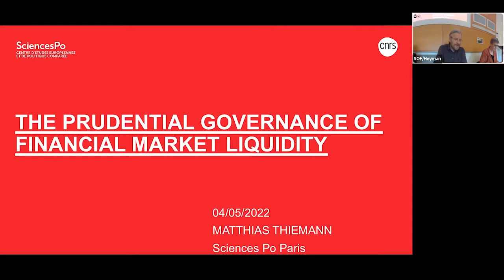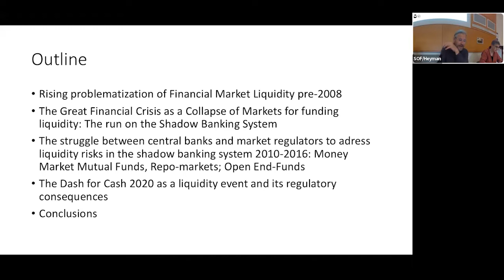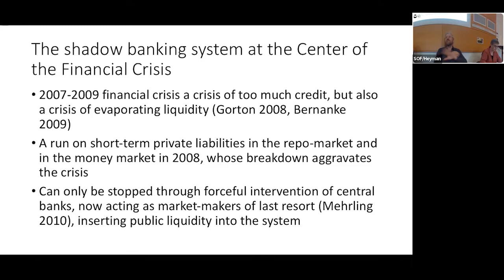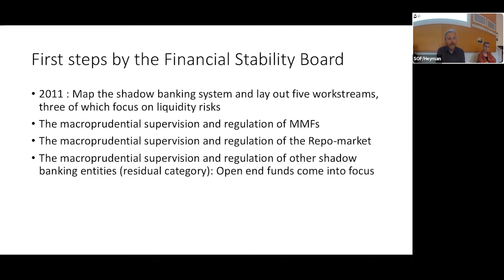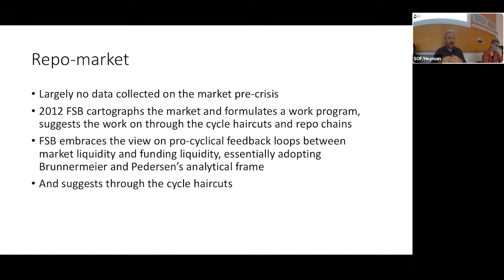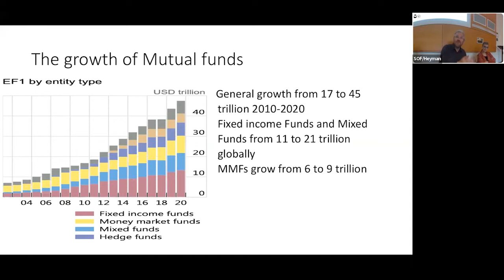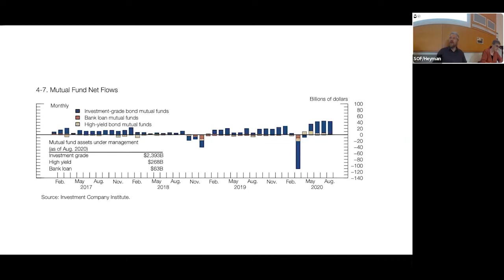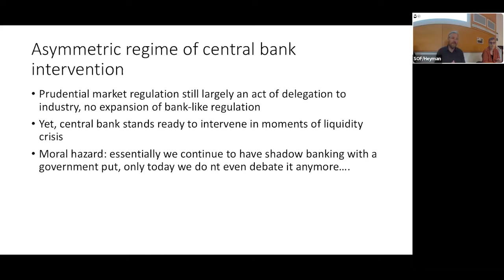The Governance of Financial Market Liquidity by Matthias Thiemann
Financial Market Liquidity, that is the ease at which assets can be sold and bought in financial markets has been a major concern for regulators and central banks for at least the last 30 years. Initially concerned with the potential lack of liquidity in times of crisis, linked to the regulatory goal of deepening liquid (repo) markets, these concerns broadened following the financial crisis. The new problematization suggested that there could also be an overabundance of market and funding liquidity, nurturing risk taking and a perilous search for yield. This talk traces the translation of this new systemic problematization of overabundant liquidity in boom times in the context of the unfolding regulation of shadow banking since 2010, showing both its prominence in the analytical reasoning by central bankers and prudential regulators and its very limited, coarse translation in regulatory measures. To explain the latter, the talk points to the structural links and engagements central banks have taken post-crisis with respect to market liquidity and the limited capacity to reach beyond the banking sector in terms of regulation.

Matthias Thiemann is Associate Professor for European Public Policy at Sciences Po Paris. A sociologist by training (PhD Columbia University, 2012), his work investigates the shifting regulation of financial markets pre- and post-financial crises, with a particular focus on the attempts to regulate the "shadow banking system", a system of credit-intermediation involving entities and activities outside of the banking system. His work has appeared in journals such as the American Journal of Sociology, the Journal of European Public Policy, the Review of International Political Economy, and New Political Economy, among others. In 2018, he published a monograph at Cambridge University Press, seeking to explain the structural conditions for the lenient regulation of the shadow banking system pre-crisis."

Lev Menand is an associate professor of law at Columbia Law School. His research focuses on money and banking, central banking, and financial regulation. He is the author of a forthcoming book on the Federal Reserve, The Fed Unbound: Central Banking in a Time of Crisis. Previously, Menand served as senior adviser to the deputy secretary of the Treasury and as senior adviser to the assistant secretary for Financial Institutions. He has also worked at the Federal Reserve Bank of New York and the Financial Stability Oversight Council.

Saule T. Omarova is the Beth and Marc Goldberg Professor of Law at Cornell University, Director of Cornell’s Jack Clarke Program on the Law and Regulation of Financial Institutions and Markets, and a Senior Fellow at the Roosevelt Institute. Professor Omarova’s academic research focuses on systemic risk regulation and structural trends in financial markets, banking law, financial technology, and political economy of finance. Prior to joining academia, she practiced law at Davis Polk & Wardwell, a premier New York law firm, and served at the U.S. Department of the Treasury as a Special Advisor for Regulatory Policy to the Under Secretary for Domestic Finance. In 2021, Professor Omarova was President Biden’s nominee for the post of the U.S. Comptroller of the Currency. She holds a Ph.D. degree in Political Science from the University of Wisconsin-Madison and a J.D. degree from Northwestern University.

Katharina Pistor is the Edwin B. Parker Professor of Comparative Law at Columbia Law School and director of the Law School’s Center on Global Legal Transformation. Her work spans comparative law and corporate governance, law and finance, and law and development. Her most recent book is “The Code of Capital: How the Law Creates Wealth and Inequality” (2019).